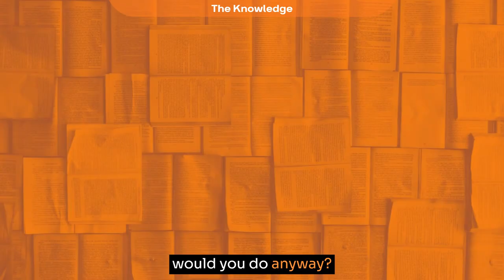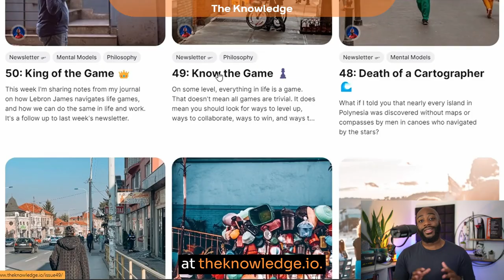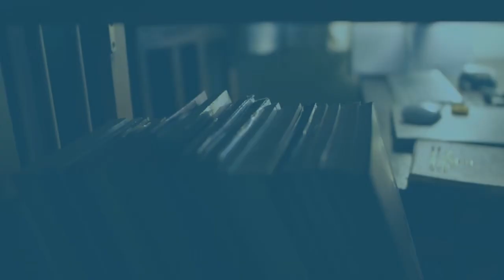How Curiosity Shapes the World with Stu Patience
David speaks with Stu Patience, a Nonprofit co-founder, teacher, and blogger.

Stu lives and works in Jakarta, Indonesia, where he works for a small-but-mighty literacy non-profit - Saya Suka Membaca, an Indonesian literacy charity that trains teachers to teach reading in Indonesian in an effective and fun way.

Stu is a highly underrated yet extremely prolific creator, and it's been incredible seeing his journey over the last few years. You can see his track record of publishing almost every single day for the last few years, and he shares on Driverless Crocodile, his blog, a ton of incredibly insightful ideas.

📄 Show notes:
0:00 | Intro
3:25 | Why Stu moved to Jakarta
4:22 | Teaching as a career path
7:05 | The Political history of Hong Kong
8:04 | Why Hong Kong is Interesting
13:22 | The terror of Chungking mansions
17:45 | The Concept of Cities
26:05 | The Future is now
30:22 | The Tourism Paradox
33:15 | The trap of urbanization
35:54 | How your values change based on status
38:21 | Diversifying knowledge vs. taste
40:01 | The Impact of technology on the world
42:29 | The magic of Mr. Beast’s content
43:03 | The Future of global culture
46:39 | China’s influence over Tiktok
49:37 | Building a life in Jakarta
55:48 | What is a Driverless Crocodile
57:48 | Stu's most interesting ideas
1:07:53 | The evolution of technology
1:09:57 | Helpful principles in starting to write a blog
1:11:33 | Curating your inputs
1:16:27 | Constraints and consistency
1:19:02 | Why failure is freedom
1:22:15 | What it’s like running a nonprofit
1:24:49 | Building communities online and offline

The Tourism Paradox paradox is the name,a positive impact for destinations
Les Misérables
London Street Atlas